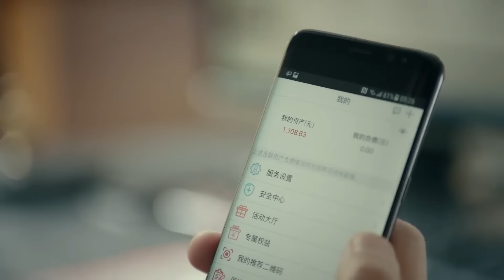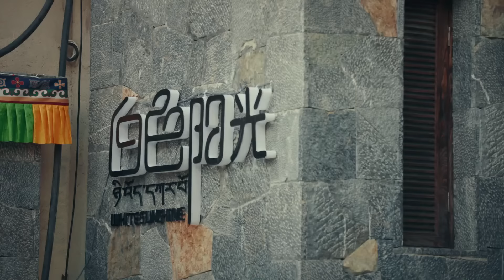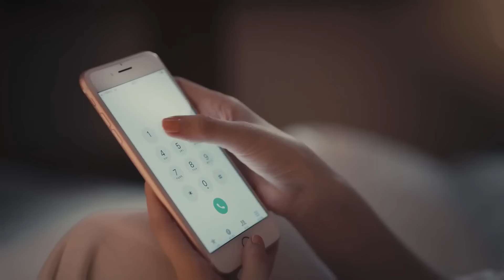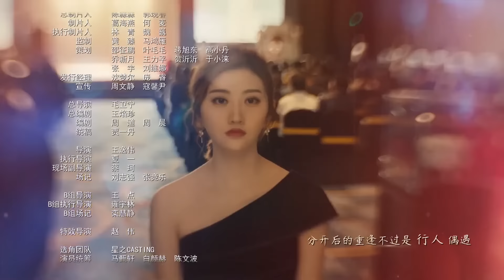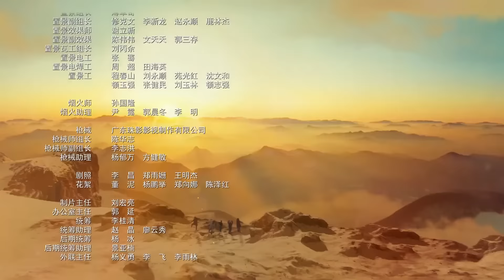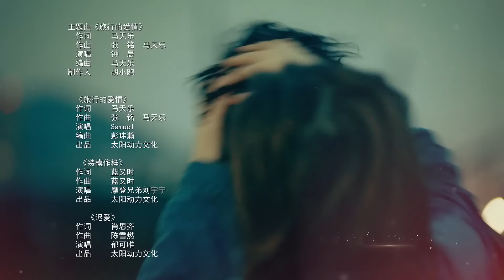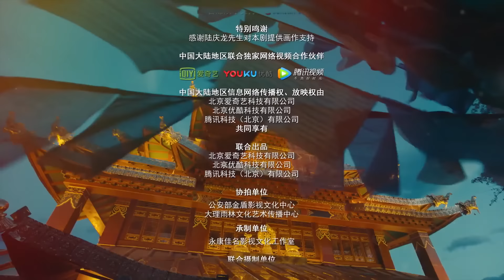【Multi Sub】The Summer I Met Love EP44 | Passionate Policeman chenxiao and Stubborn Girl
Synopsis:
Li Xin Yue is a white-collar worker under the watchful eye of the police after she goes to great lengths to purchase Dear, a painting by a renowned artist. Undercover cop Jin Xiao Tian is ordered to follow his every move.
They both end up traveling to the heroine's hometown, Shangri-La, Yunnan Province, and fall in love along the way.

Episodes: 52
Duration: 45 min.
Director:  Mao Wei Ning
Genres:Romance